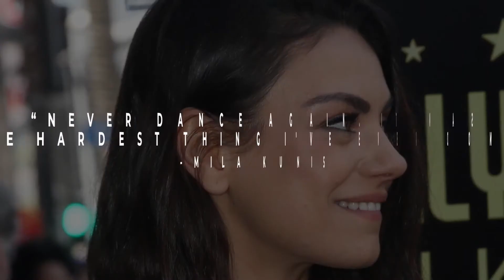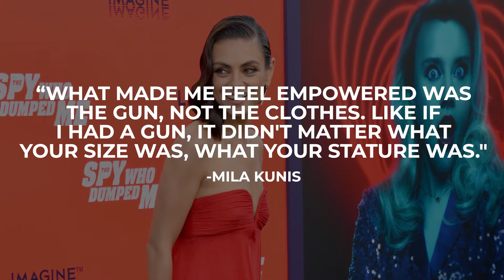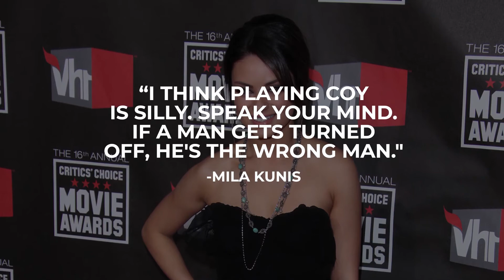The Truth About Mila Kunis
Surprising facts about Mila Kunis! The truth about this famous TV and movie actress

Her first kiss with her husband Ashton Kutcher was on That 70's Show but it wasn't their only one before their real-life romance began. Mila and Ashton shared 19 onscreen kisses during That 70's Show, on screen. That's without all of the extra takes. And while we're on the subject of kisses, according to Mila, Natalie Portman is the one person in the world that both she and her husband Ashton have kissed

And speaking of role. She and Ashton never intended to be more than friends with benefits, but fate had other ideas.  Interestingly, in 2011, both Mila and Ashton starred in movies about friends with benefits, Kunis in "Friends With Benefits" and Ashton in "No Strings Attached". Ironically despite both of their movies being about how it's difficult to be friends with benefits without getting attached, the two thought they could just keep it casual.  Three months later they were living together.  She jokes that neither of them must have watched the end of their own movies.